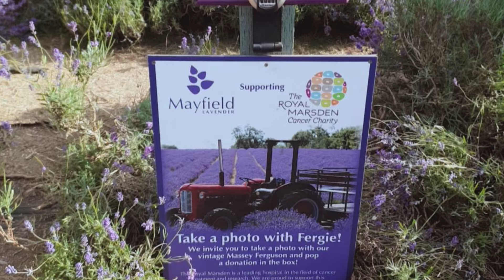Emma's Lavender adventure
Mayfield Lavender Farm in Sutton just outside Croydon.  Emma loves Lavender and in this video she has fun posing for pictures amongst the Lavender bushes.